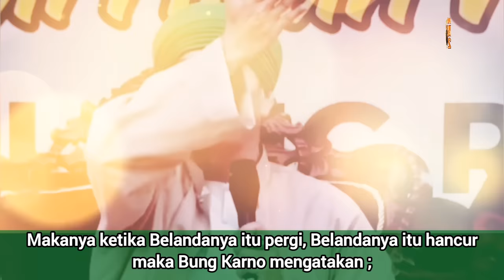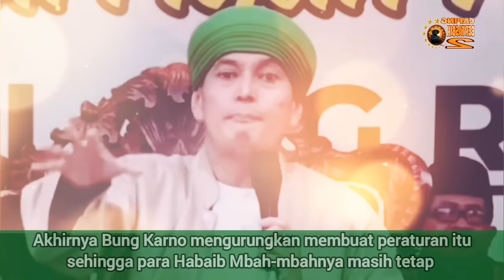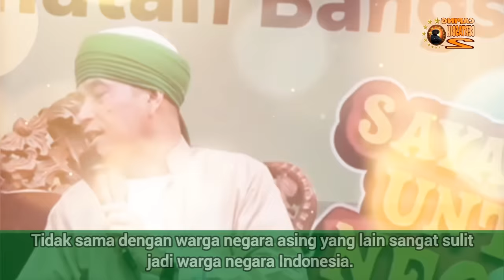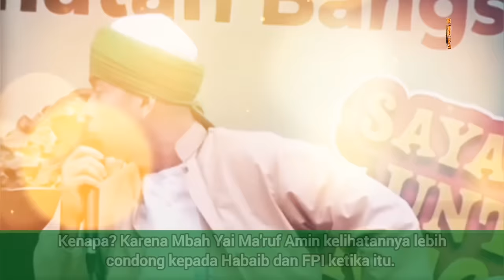Tiga Tokoh Sentral NU Pembela BaAlawi dari Masa ke Masa (Gus Abbas Buntet)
"Ditulung Mentung" sepertinya itulah ungkapan yang cocok dengan klan BaAlawi ini.